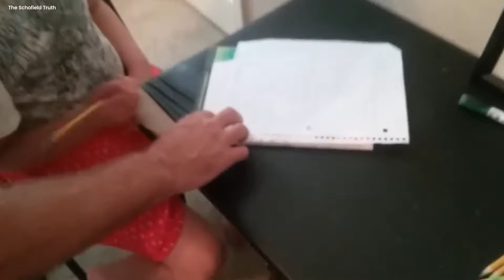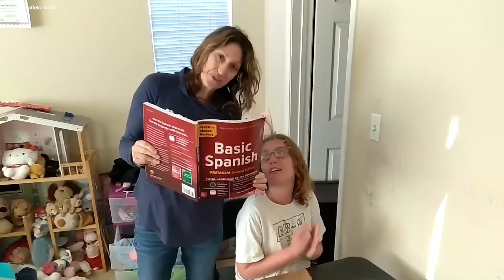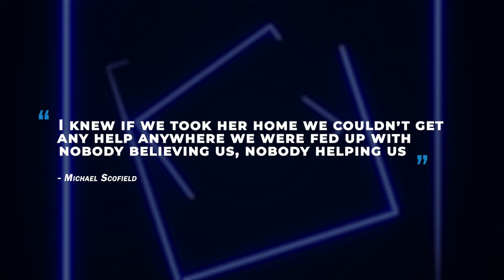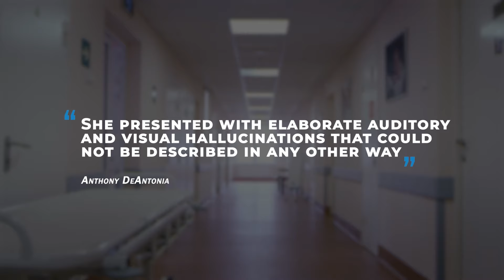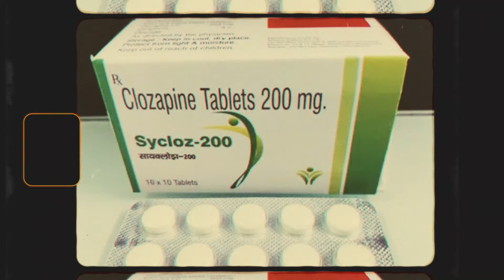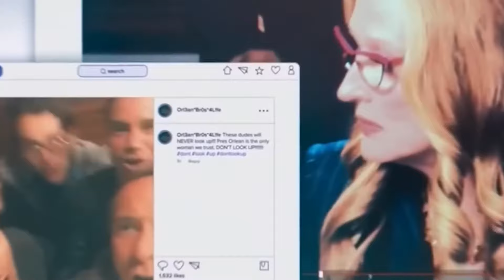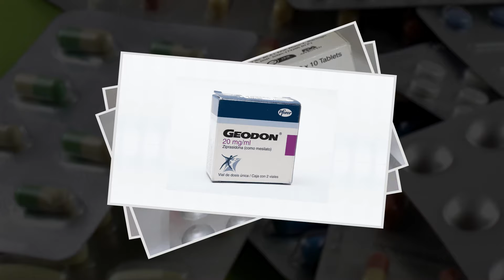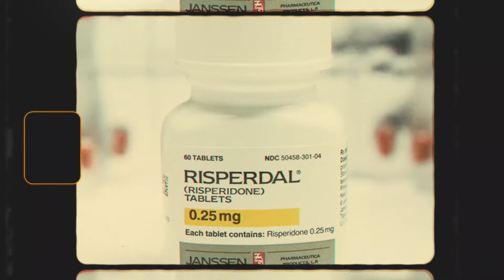The Case of the Worst Schizophrenia That Exists. What Happened to Jani Schofield